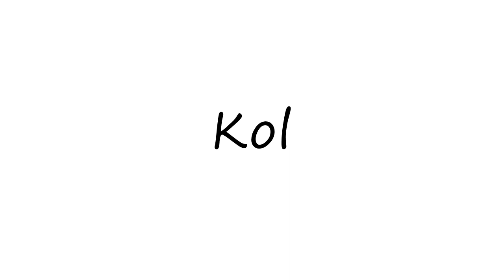How to Pronounce Kol?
How to pronounce Kol How to say Kol? Learn the pronounciation Kol! How to Pronounce Kol. Expand your vocabulary, learn English words. Use this free pronunciation guide to practice words at a time. Learn for free. Thank you for viewing, please like or subscribe! hoe om te sê, si të thuash, እንዴት እንደሚናገር, wie sagt man, comment dire, come dire, como dizer, как сказать, nasıl denir, cómo decir, 怎么说,